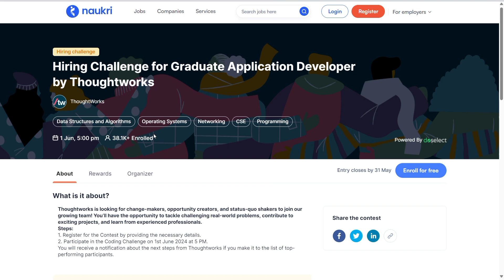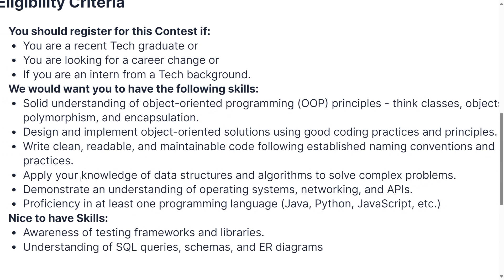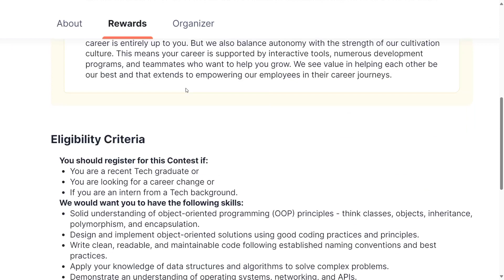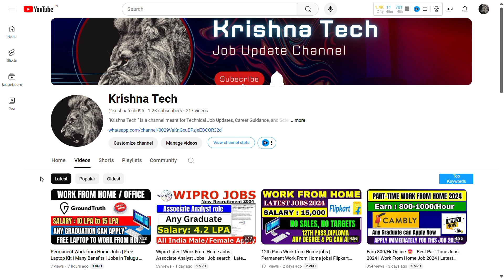Thoughtworks Direct Test Hiring |Test Date: 1 June |Salary: 11-14 LPA | Latest Jobs 2024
Looking for exciting career opportunities in the tech industry? Thoughtworks is conducting Direct Test Hiring on 1st June 2024, offering competitive salaries ranging from 11-14 LPA. This opportunity is open for 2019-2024 batches. Join one of the most innovative companies and advance your career. Don't miss out on the latest jobs of 2024. Apply now to secure your future with Thoughtworks.

software hiring
data engineer intern
mba jobs
 hiring for interns 2021
 jobs freshers
fresher hiring
freshers hiring
summer internship
off campus
freshers jobs
btech jobs

Images  are taken from the following :
2.Thoughtworksjobs